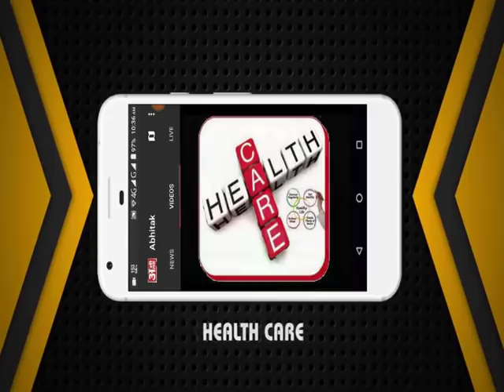NEWS ABHI TAK HEADLINES 07.09.2018